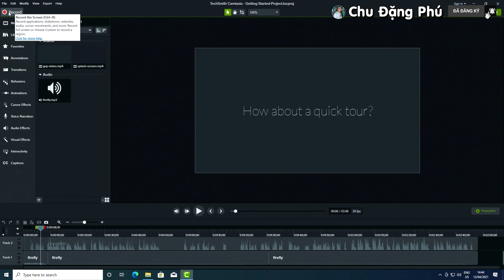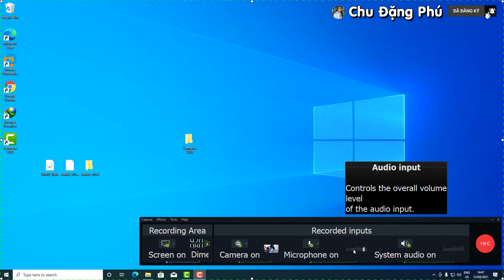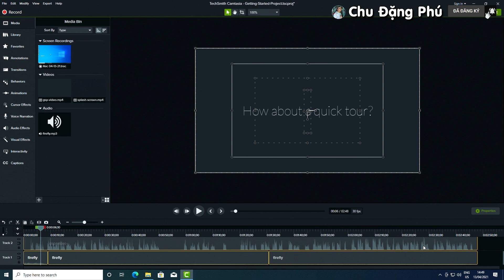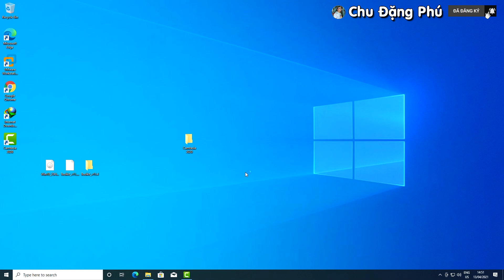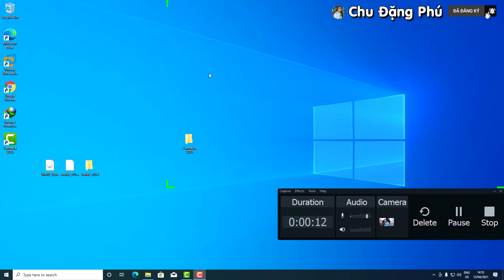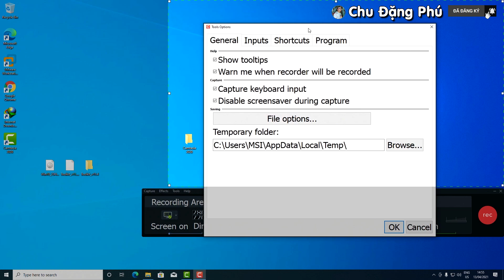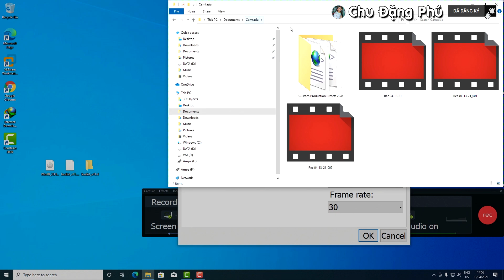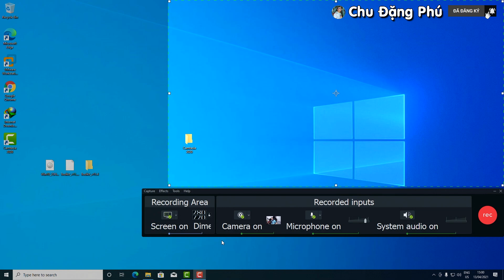Quay phim màn hình máy tính với Camtasia mới nhất 2021